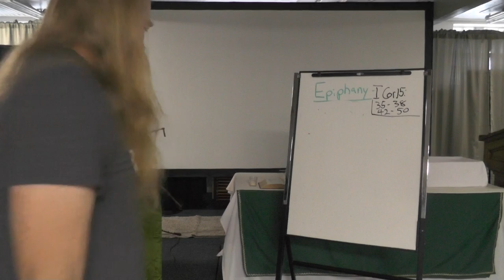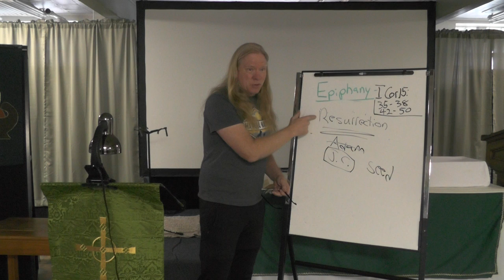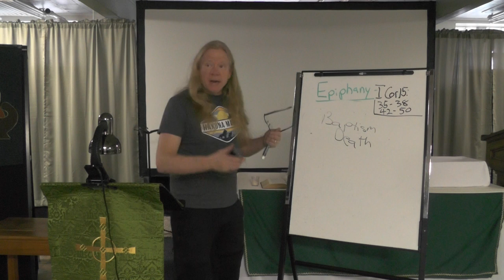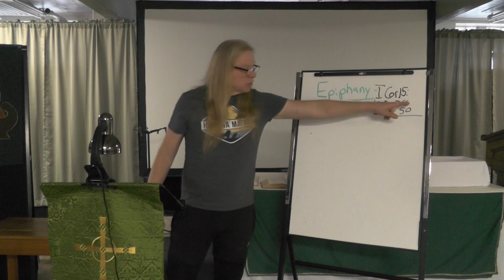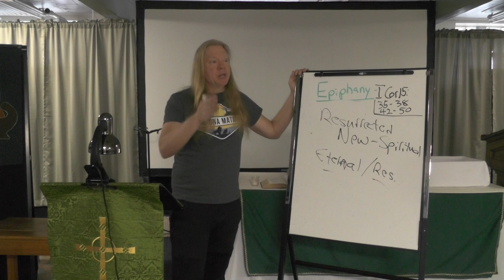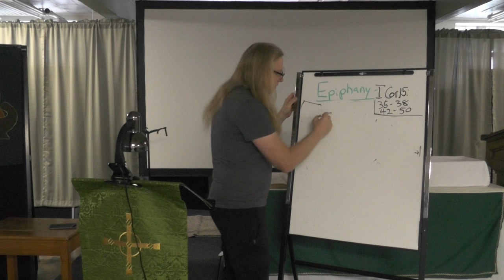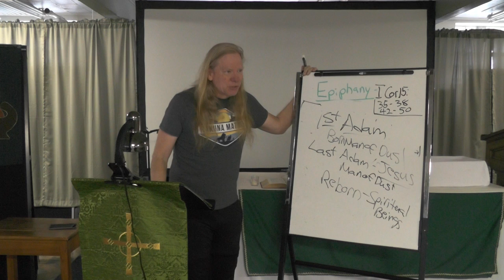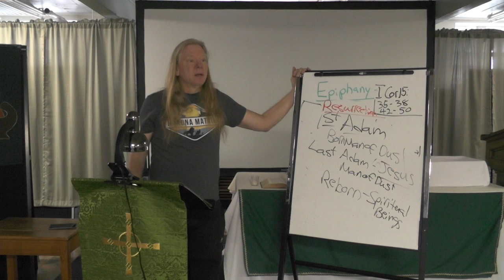Tuesday Bible Study: Resurrected Life (1 Cor. 15:35-50)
We will not live forever.  Our bodies do decay and we will die. However, not even death can separate us from God. We will live a resurrected life, one in which the decay and materialistic concerns of this life can no longer have their sway over us.